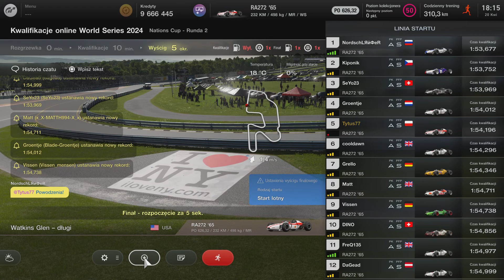Gran Turismo 7 PSVR2 Nations Cup 2024 R2 RA272 `65 Watkins Glen 5L Race2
14:29 Start wyścigu

Word Series - Nations Cup 2024 | Runda 2
Watkins Glen  5Lap RACE2
Honda RA272 `65
PK: A | PFP: S
Kwalifikacja: 5  | Race: 5
Assist: ABS weak
Fanatec CS DD+ |  ClubSport Pedals V3 | Clubsport Shifter SQ V1.5
Fanatec Podium Steering Wheel Porsche 911 GT3 R Suede